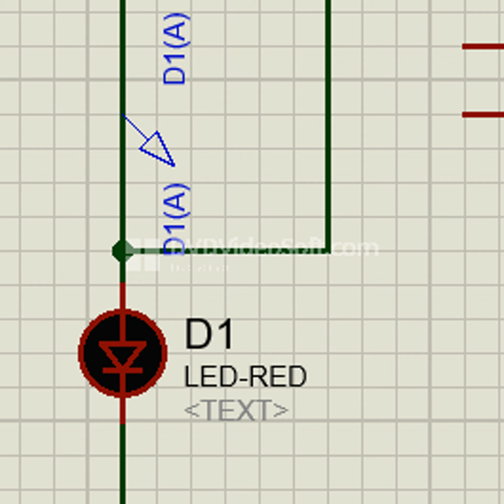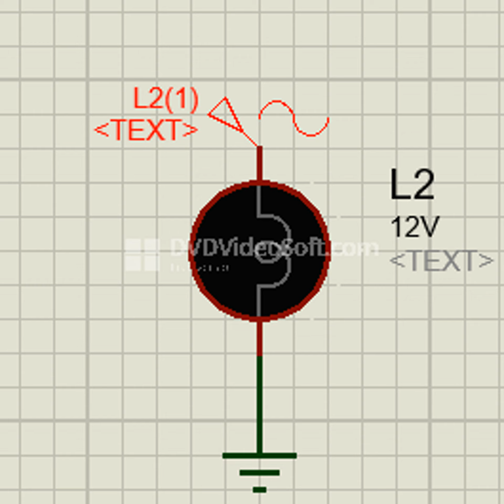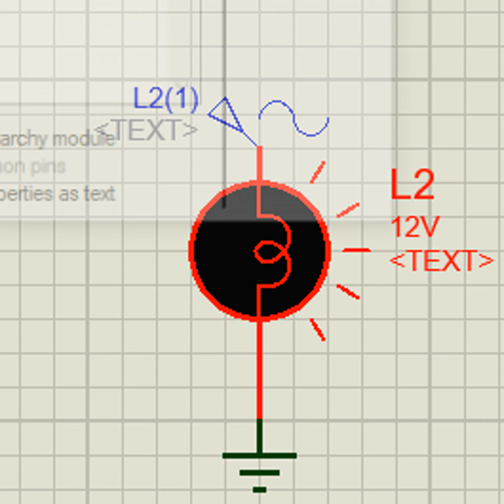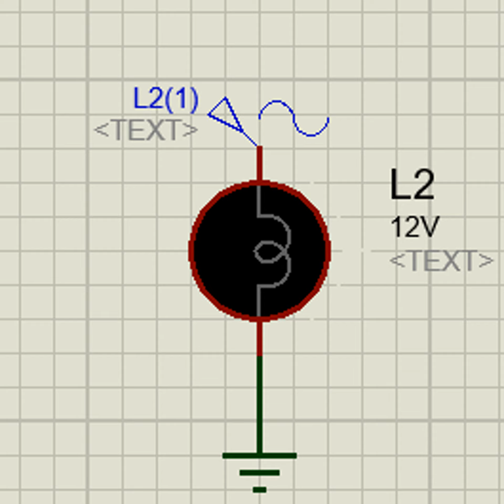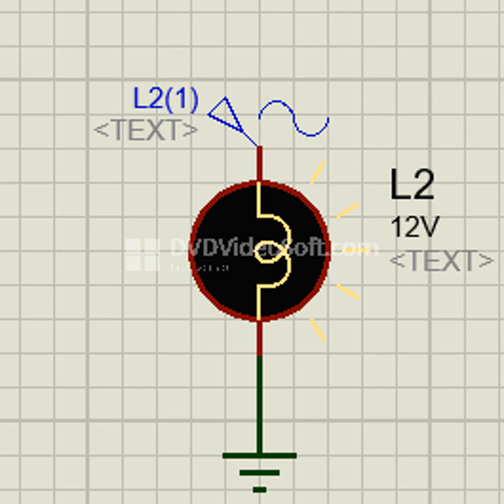Proteus lamp alternatif 2021 02 18 at 13 33 05